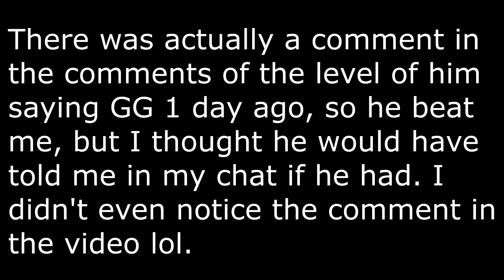Primal Knight (Insane Demon) By Nico99 & More (60Hz, Live)!! - Geometry Dash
Wow, so first of all I was racing DakSen, but he had a major head start, and may have completed it before I even played it (tell me in comments). Anyways, I completed this level in just over a day somehow because even though it was an Insane XL Demon, it was easier than I expected. I liked all of the gameplay except for the ship at 33% because it was very inconsistent as well as the ship after it. I was able to complete this level so quickly even though I wasn't very consistent at the first half because the second half was very consistent. Also, you may be surprised at how quickly I'm completing Demons and that's because school ended for me pretty much a week ago, and I just had some minor things to do. But now, I'm going to go on vacation for over a week, and I may complete and upload a Demon that isn't hard for me and upload some everyplay recordings there, but I won't be completing any Hard or Insane Demons until I get back most likely.

This video was shot on June 22nd 2018. As always, enjoy the video :D